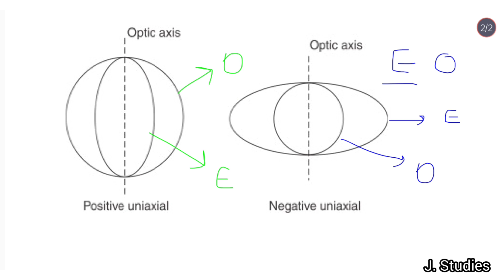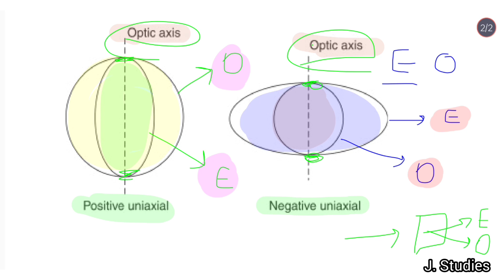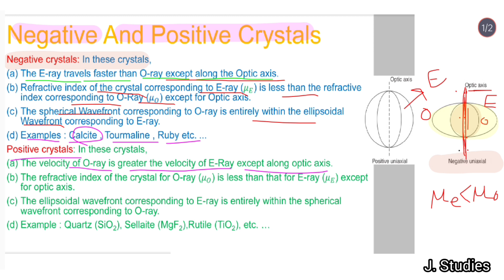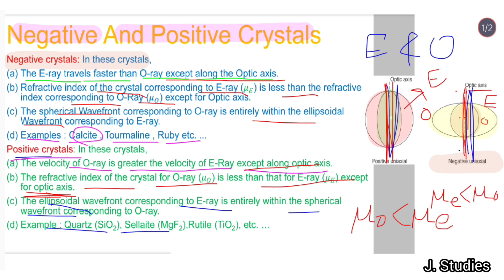Negative & Positive Crystals (difference) || Waves and optics || B.Sc. 2nd year